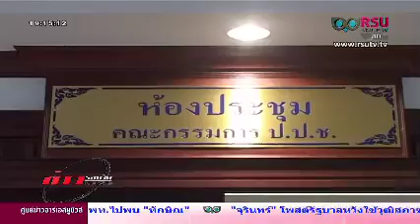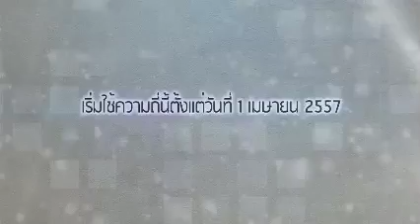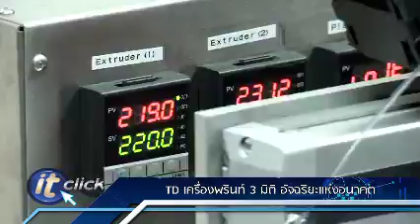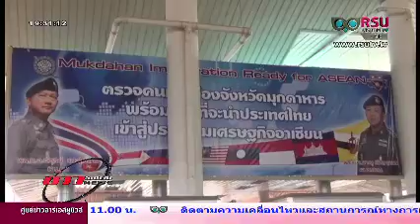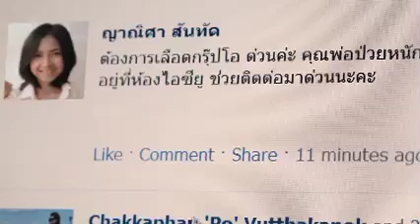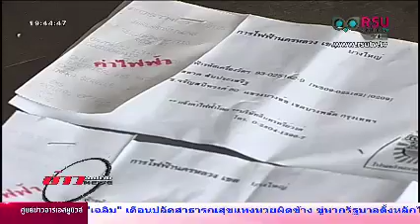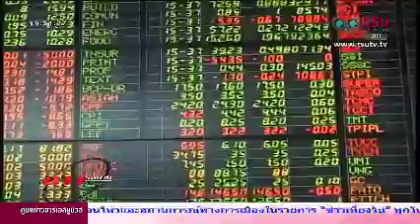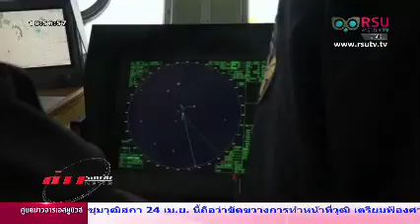ข่าวรอบวัน 17/04/57 เสื้อแดงอุบลฯ บุกเผาโลงกกต. สมชัย / ส.ว.คำนูณชี้นายกต้องออกพรฎ.เปิดประชุมวุฒิสภา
สถานีโทรทัศน์ อาร์เอสยู วิสดอม ทีวี (RSU Wisdom TV) ในเครือมหาวิทยาลัยรังสิต,

ข่าวรอบวัน ช่วงที่ 1 : 17/04/57 เวลา 19.00 น.
-ศอ.รส.ออกแถลงการต่อศาลรัฐธรรมนูญ
-ปลัดกระทรวงเมินร่วมประชุม ศอ.รศ
-กปปส.บุกองค์การเภสัชฯ"สุเทพ"เผยเตรียมนัดชุมนุมใหญ่ครั้งสุดท้าย
-คปท.พอใจท่าทีปลัดบางกระทรวง สะท้อนผลสำเร็จภารกิจมวลชน
-กปปส.กระบี่เตรียมจัดชุมนุมใหญ่คู่ขนาน
-นปช.อุบลฯพร้อม อพปช.เตรียมสมทบชุมนุมถนนอักษะ
-เสื้อแดงอุบลฯบุกเผาโลงกกต. "สมชัย ศรีสุทธิยากร

ข่าวรอบวัน ช่วงที่ 2 : 17/04/57 เวลา 19.00 น.
-"ปชป."แฉ พท.บินไปพบอดีตนายกทักษิณ
-ส.ว.คำนูณชี้นายกต้องออกพรฎ.เปิดประชุมวุฒิสภา
-ปชช.เดินทางกลับหลังฉลองสงกรานต์
-กระบะพุ่งชนเสาไฟฟ้า ดับ 1 เจ็บ 17
-6 วันช่วง 7 วันอันตรายเสียชีวิตแล้ว 277 ราย

ข่าวรอบวัน ช่วงที่ 3 : 17/04/57 เวลา 19.00 น.
-แล้งหนักแม่น้ำยมพิษณุโลกแห้งขอด จ.พิษณุโลก
-ตร.ขอนแก่น ถูกผู้ต้องหาค้ายาขับเก๋งพุ่งชนขณะล่อซื้อยาบ้า
-ค่าไฟงวดพค.-สค.57จ่อปรับขึ้น เรคกูเลเตอร์นัดถกต้นทุน21เมย.
-ผู้ค้ายืนยันไม่ขึ้นราคาชุดนักเรียน แม้ต้นทุนพุ่ง
-หุ้นไทยวันนี้

-ญาติไม่พอใจมาตรการกู้ภัยเรือเฟอร์รี่ล่มล่าช้า ล่าสุดพบมีผู้ชีวิต 9 ราย